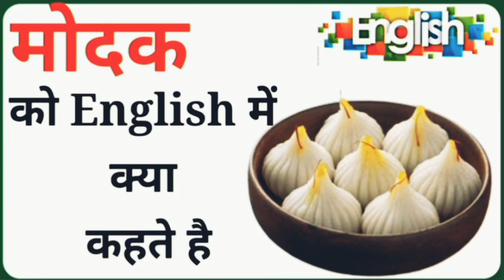🛑 मिठाई के नाम English में सीखते हैं